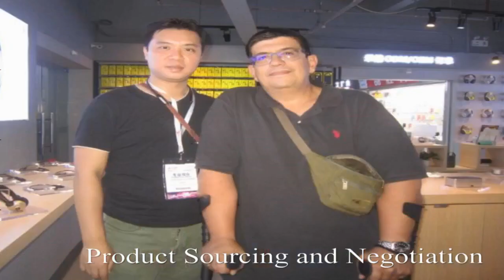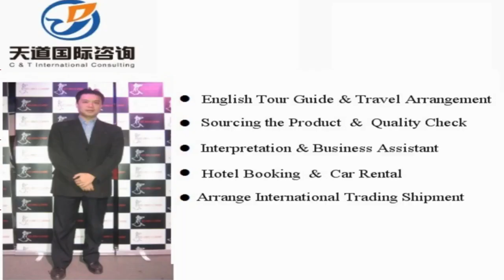Kaiping Sourcing Agent, Kaiping Interpreter, Kaiping Translator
Vchat: huangyiyun328
Skype: michael_328_2

Hi, This is Michael,  a professional interpreter/translator, sourcing agent, business assistant, personal travel tour guide in Xinhui city, Guangdong Province, China.

Our Detailed Services:

1. Sourcing--could guide you to the wholesale markets and factories for sourcing products with your price and high quality easily !

2. Quality control -- to stay in factory during manufacture to make sure the factories are according to the request production from your side.

3.Shipping -(Express/Air/CONTAINER) -- arrange shipment and work out customs documents and certificates such as packing list,commercial invoice,Certificate of Origin

4. Translation & Interpretation -- follow customer to any city in China ,be your own translator or interpreter. Conference Interpretation(simultaneous/consecutive interpretation),etc.

5. Business Assistant – manage day-to-day operations of business and help keep everything running smoothly.

6. Market research Service: gather information about target markets for our client for helping their business strategy.

7. Travel Arrangement and Plan:  Provide the best itinerary for our client’s trip.

8. Personal tour Guide Service: Provides assistance, information on cultural, historical and contemporary heritage to people on organized tours

9. Car rental—driver service and car pick up anywhere in every city of China.

10. Flight & Train Booking

11. Hotel Booking

12. Business Consultant:  provides professional or expert advice in the fields like Marketing, Export and Import, Human Resource, Public Relationship, Government Policy, Marketing Research, Company Set Up.

Wechat: huangyiyun328
Skype: michael_328_2